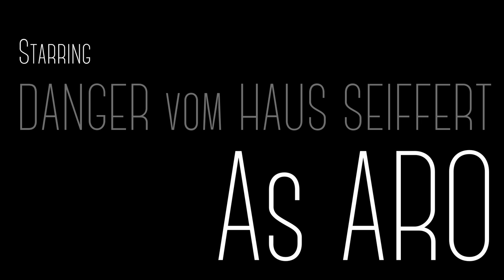Malinois - DANGER vom Haus Seiffert - 12 months, first time playing on the snow.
After few minutes of warm up GoPro battery discharged...